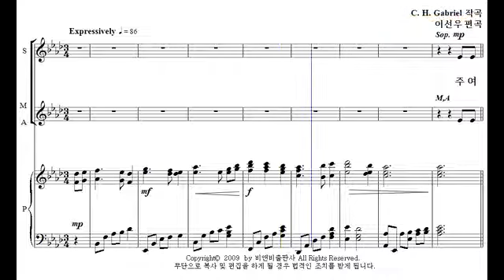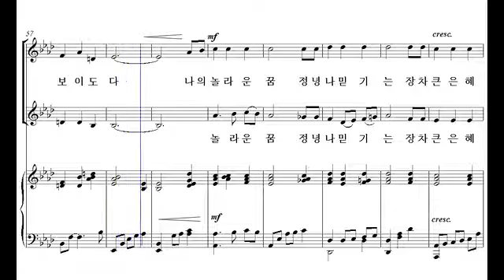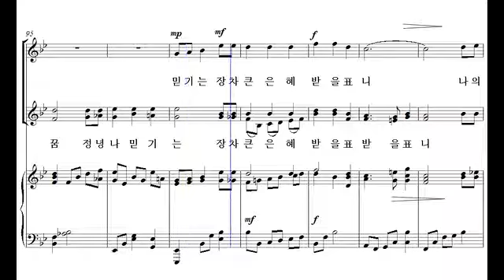[비앤비 여성성가 합창곡집 3] 27. 주여 지난밤 내 꿈에(이선우 편곡) - 소프라노 2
27. 주여 지난밤 내 꿈에(이선우 편곡) - 소프라노 2